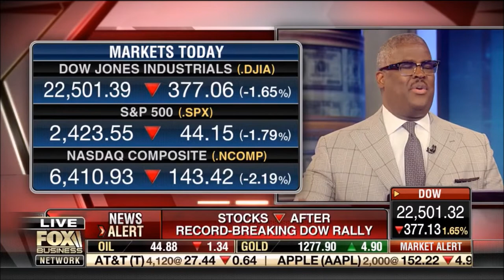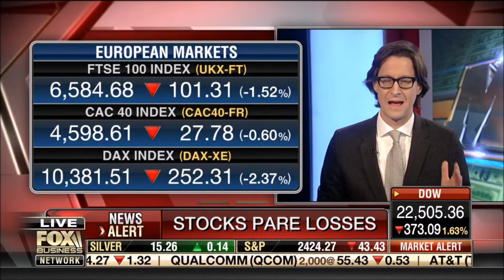Melissa Armo | The Stock Swoosh | Fox Business Network | Your Money with Charles Payne